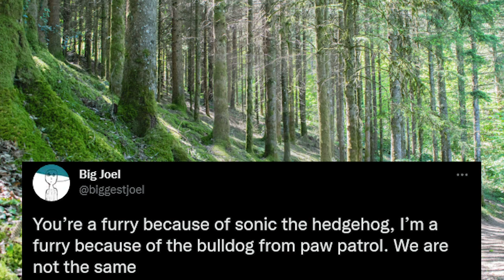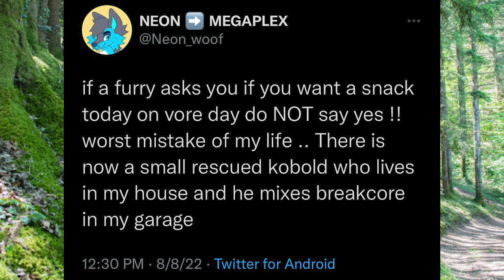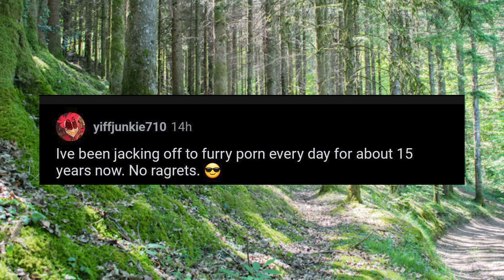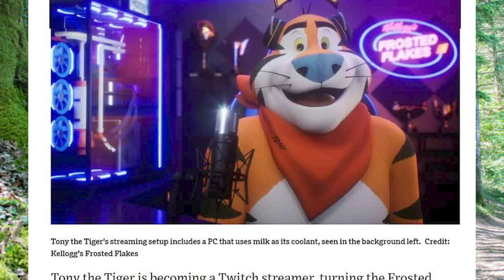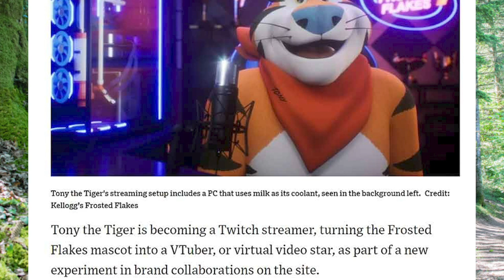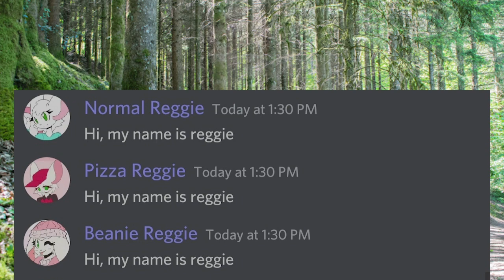Hi, OUR NAME IS REGGIE... r/furry_irl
Furries doing furry things on r/furry_irl